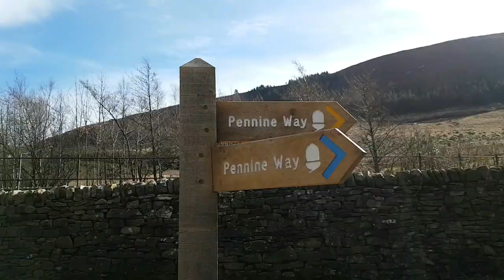Trans-pennine trail, Rhodeswood & Torside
Walking on the Trans-Pennine trail and Pennine Way over Torside dam.